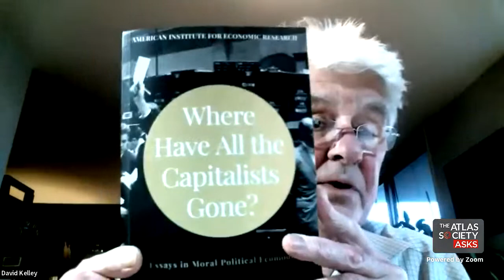Scholars Ask Scholars: David Kelley Interviews Richard Salsman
Join The Atlas Society for a special Scholars Ask Scholars episode where our founder, Dr. David Kelley sits down to chat with Senior Scholar Dr. Richard Salsman about current events, Salsman's intellectual Journey, and his current work.

Dr. Richard Salsman

Dr. David Kelley